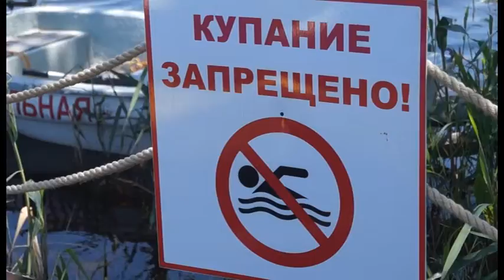Жителей и гостей Анапы просят не забывать о правилах поведения на воде